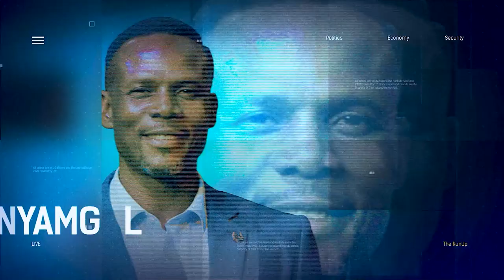2023 Elections: The Major Presidential Candidates And Their Competence | THE RUN UP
Bugie Okhumoi, P.R, Strategist, Joined Us To Discuss